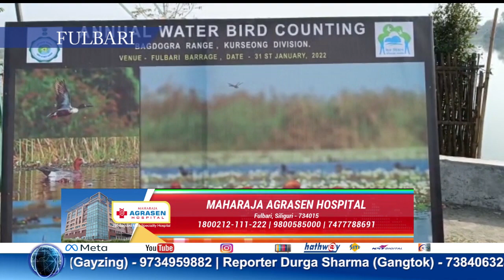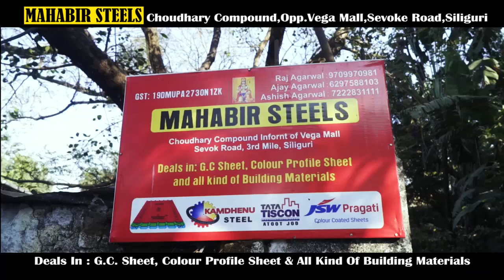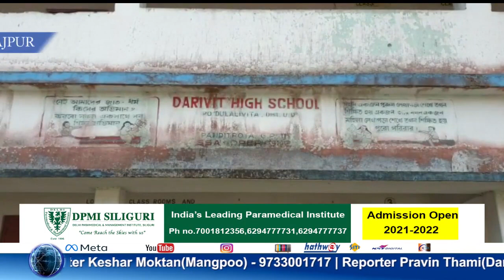Hindi News | Evening | 31st January 2022 | North Bengal & Sikkim News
Hindi News | Evening | 31st January 2022
राज्य में कोरोना की स्थिति सामान्य,कॉलेज,यूनिवर्सिटीज और कक्षा 8से12वी के लिए स् 3 फरवरी से शुरू होगी कक्षाएं , कोरोना पाबंदियों में दी गई छूट ।
सिलीगुड़ी नगरनिगम चुनाव के लिए अब बचे है सिर्फ 12 दिन ,सिलीगुड़ी पर कौन सी पार्टी लहरा पाएगा अपना परचम , चुनवा प्रचार हुआ तेज ।